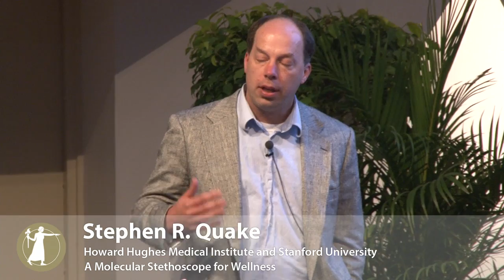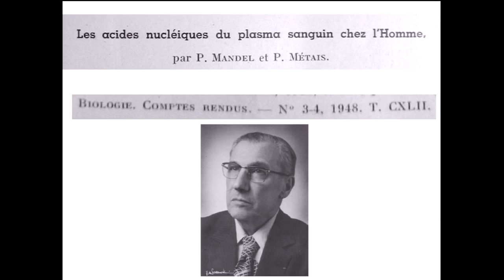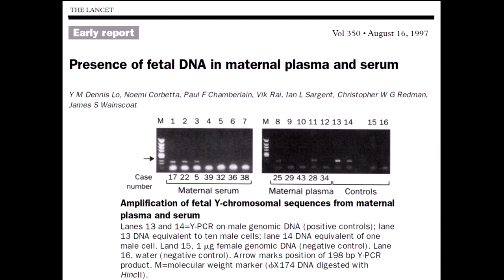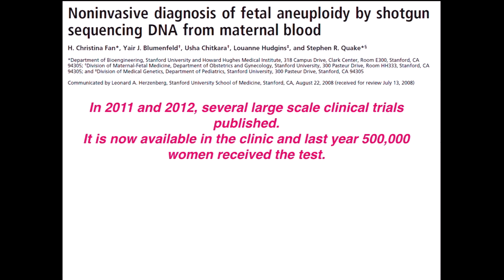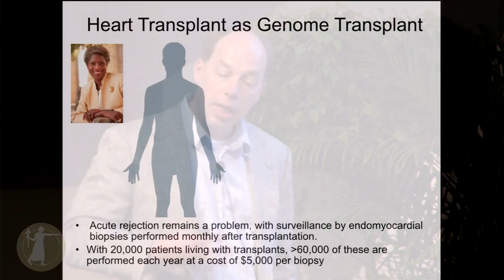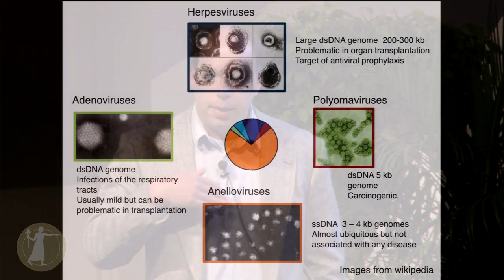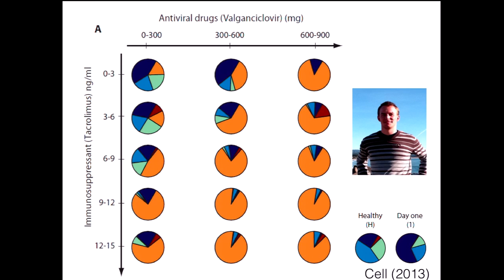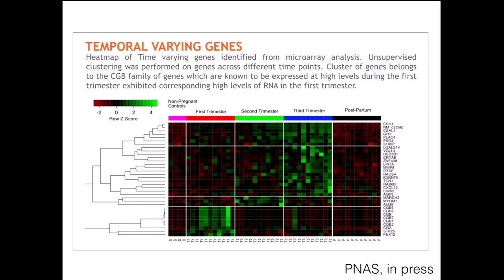NAS Research Briefings: Stephen R. Quake - A Molecular Stethoscope for Wellness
NAS Research Briefings: Six new members—one from each Academy Class—talk about their research and answer questions from the audience.